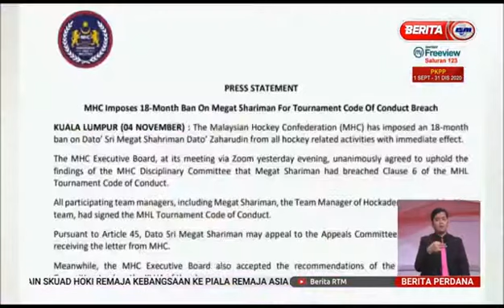SUKAN BERITA PERDANA TV1 4/11/2020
UMBER: Sukan Berita Perdana TV1 jam 8 malam pada Rabu, 4 November 2020